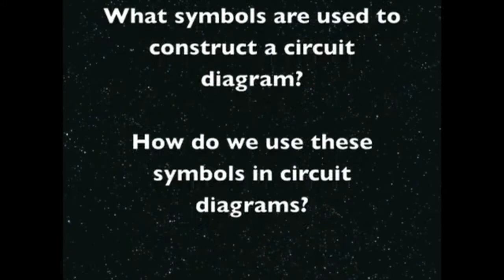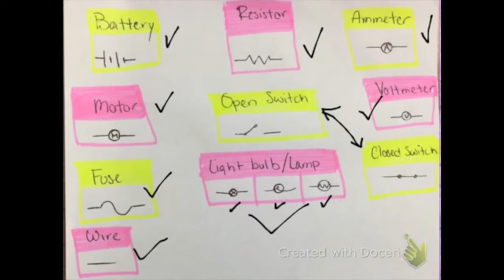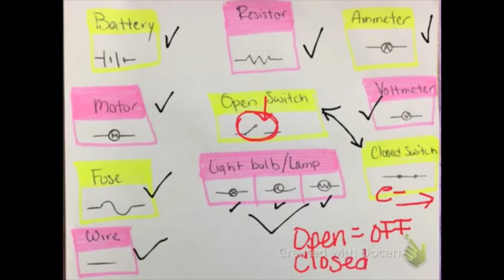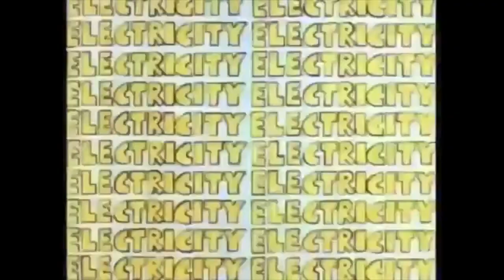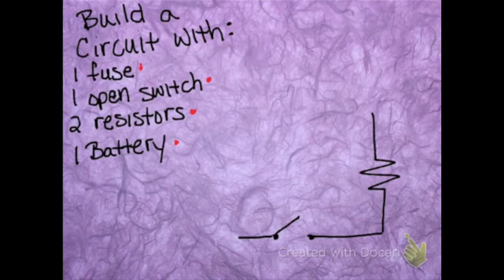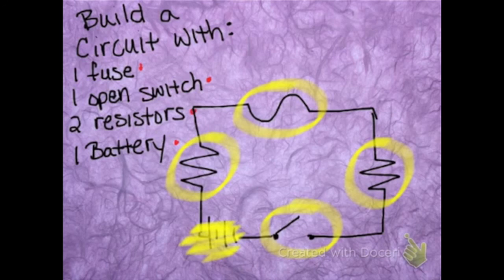12-1B Electric Symbols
Seguin High School Physics Lecture over Electricity and their symbols! Know how to draw and label symbols and understand what that symbols on the diagram that is under the hood of your vehicle stand for!